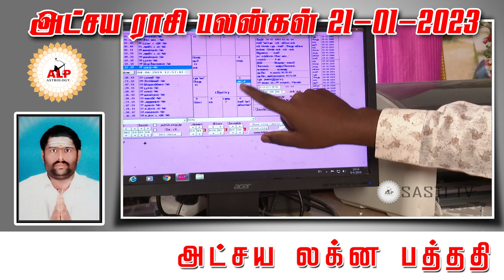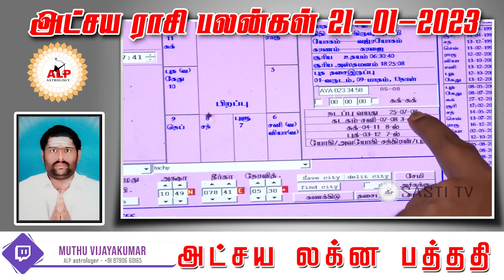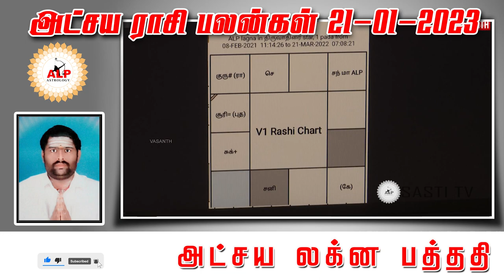அட்சய ராசி பலன்கள் |21.01.2023 |நல் வழி பிறக்க இதை பாருங்கள்